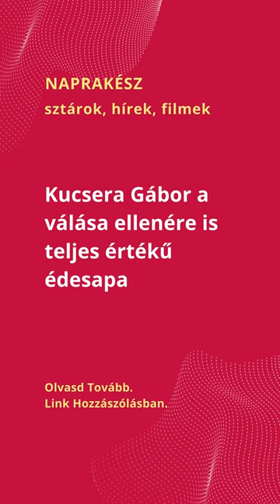Kucsera Gábor a válása ellenére is teljes értékű édesapa